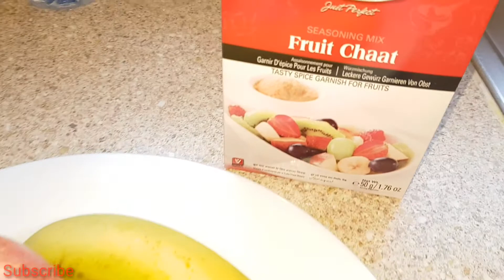আজ কি খেয়ে খুব খুশি হলা হয়ে গেলাম | how how to make healthy fruit salad | Bangladeshi Vlog 2019